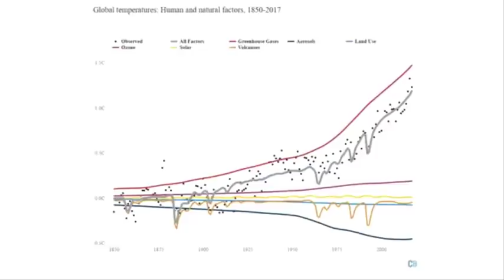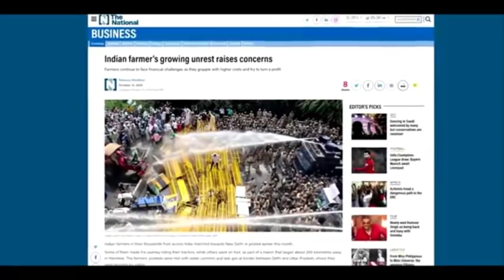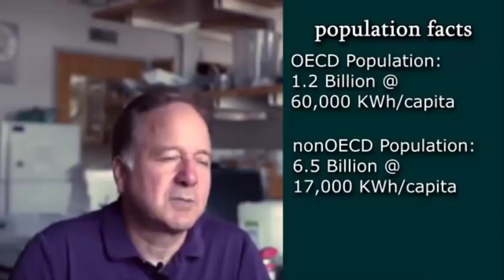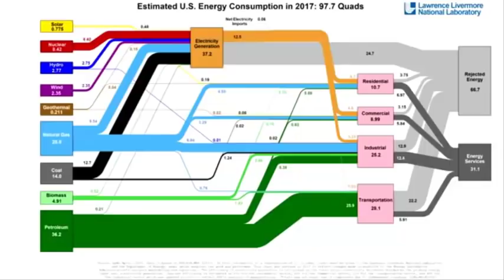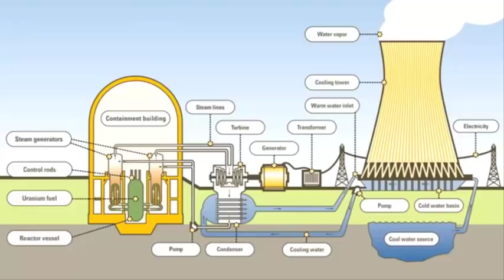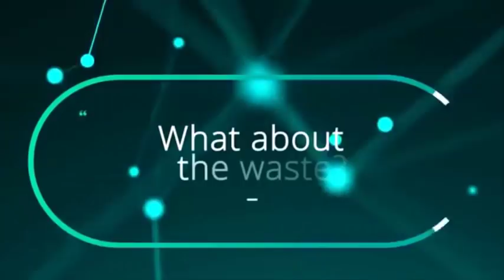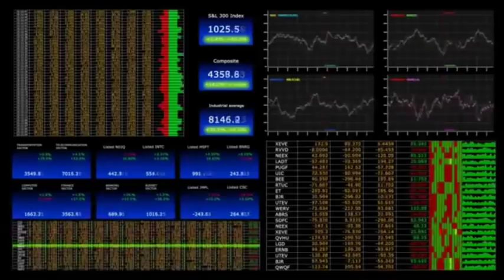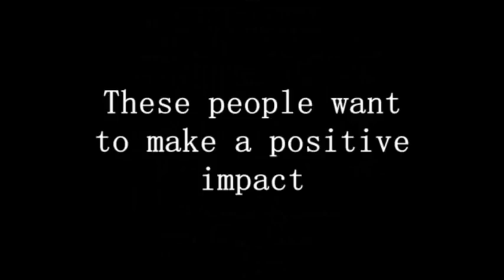CLIMATE CHANGE BROADCAST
We all know the climate is changing, we see it and feel it.  But we can all see the looming dangers of Climate Change ahead, it is time to look at the world today, and figure out how we can forge a better future for our children. Some people mistakenly believe that renewables can do it all. The experts featured in this documentary beg to differ. The only way to mitigate the future harm inflicted upon ourselves is to dispel the 100% renewable myth and include nuclear technology in a future energy mix.

CAST
Dr. Ripudaman Malhotra
Dr. Alexander Cannara
Pr. Dr. Ken Caldeira
Dr. Malcolm Grimston
Kirsty Gogan Alexander
Heather Matteson
Kristin Murray Zaitz